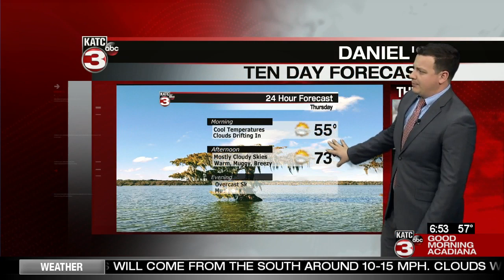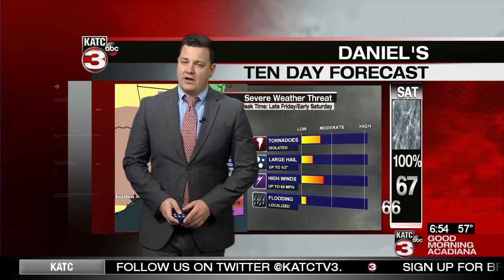Daniel's Thursday WeatherCast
Meteorologist Daniel Philips Thursday ,January 9th forecast.